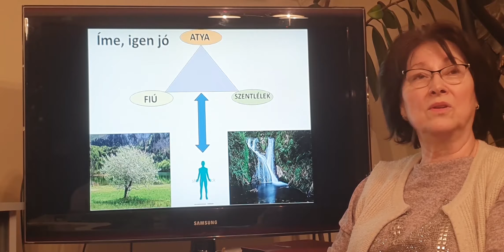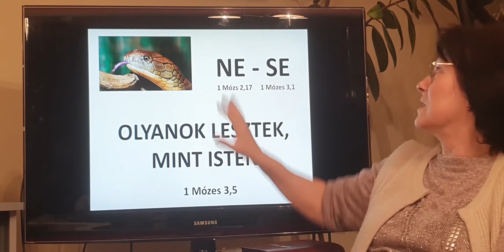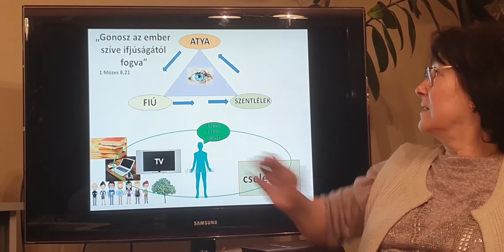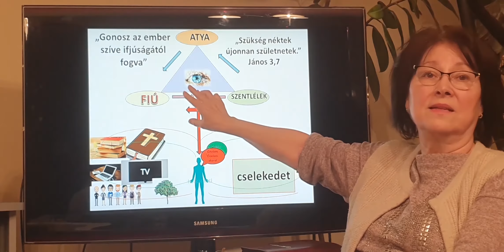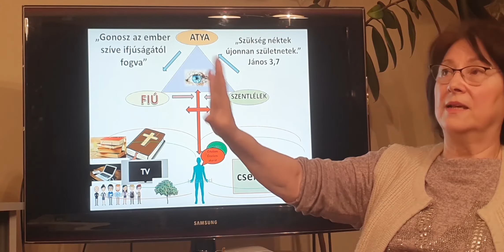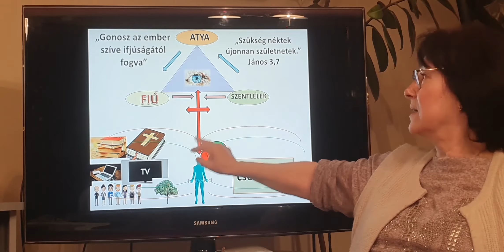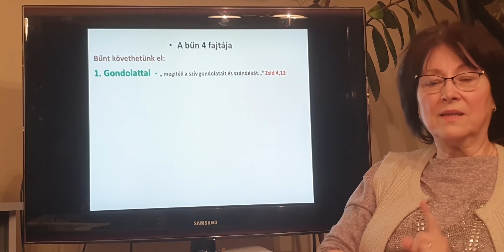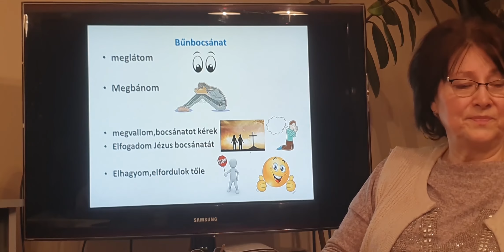Női bibliaóra 2020.04.24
Igehirdető: Dr. Füzesiné Judit

A helyzetre való tekintettel az adományaikat és a perselypénzt az alábbi számlaszámra megjegyzéssel küldjék el: OTP 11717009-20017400

Budapest-Rákoscsabai Református Egyházközség
Lelkipásztor: Dr. Füzesi Zoltán

Cím: 1171 Budapest , Rákoscsaba utca 2.